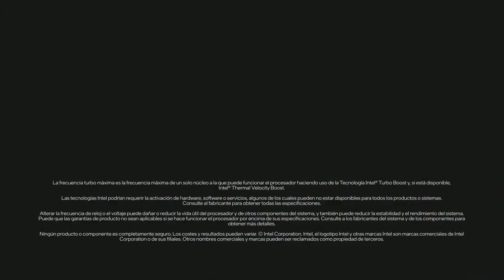WILD SUMMER FASE FINAL | CIRCUITO TORMENTA